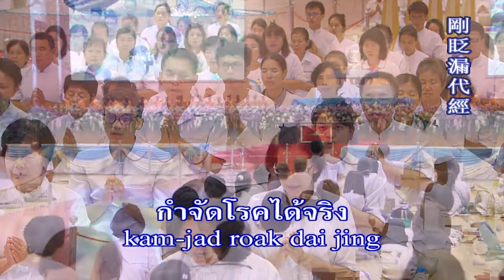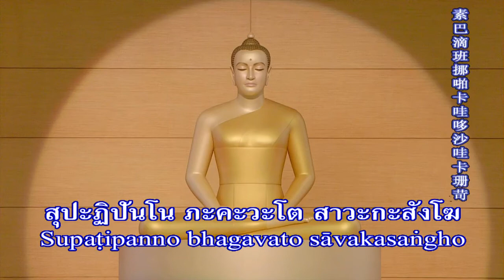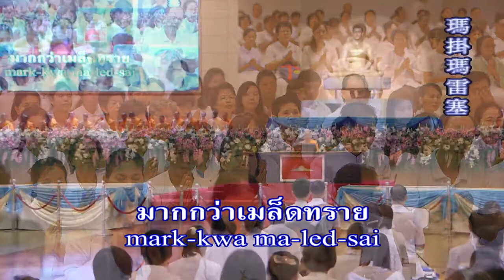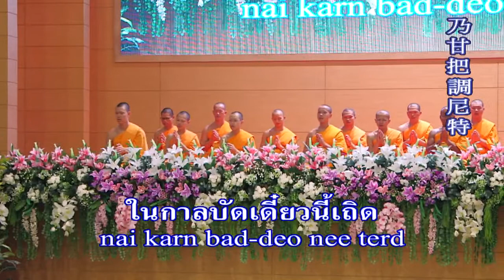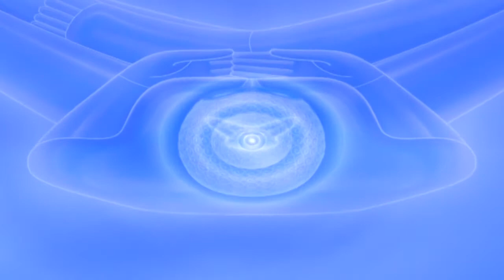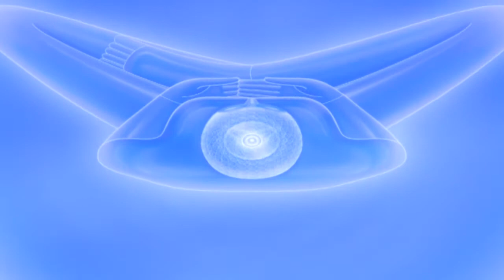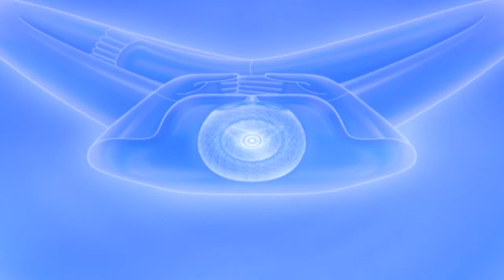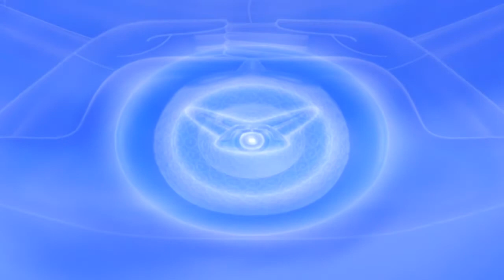ปฏิบัติธรรมภาคเช้าวันอาทิตย์ที่ 25 ก.ย. 2559